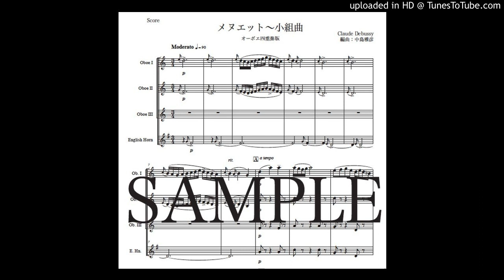「メヌエット〜小組曲」オーボエ四重奏版（編曲：中島雅彦）